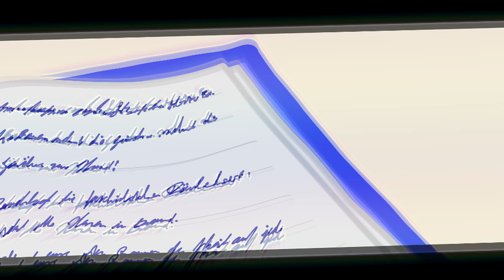Wenn der Lehrer mal "kurz" was kopieren geht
Wie es immer so kommt, passiert es, dass der Lehrer, aus welchen Gründen auch immer, noch einmal zum Lehrerzimmer gehen muss, um für die Schüler Blätter zu kopieren. Das Problem ist, dass keiner die Schüler nun beaufsichtigt und nur noch die Klassensprecher den Radau beiseitigen können (oder es wenigstens versuchen)
Danke an einen Freund für die 3D-Szene:
RKVC - Burlesque Heartache
Martin D - Eternity
Bobby Cole - Trance Music for Racing Game